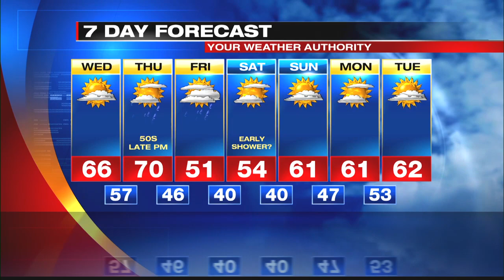Digital Exclusive Mountain Forecast